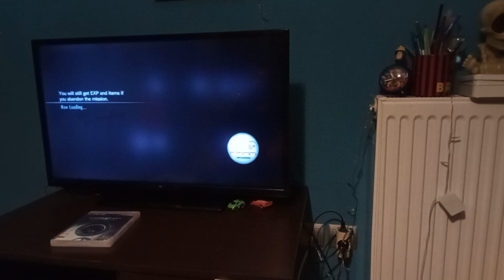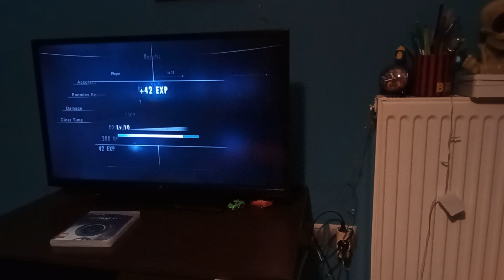resident revulations raid mode